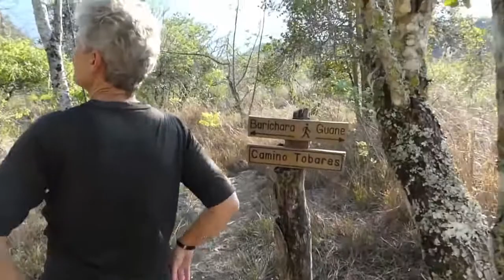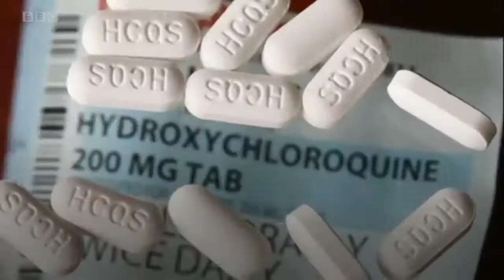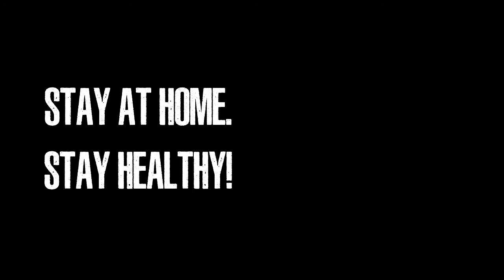Corona - Stuck in Colombia - Week 10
This week we take you for a walk around the property. We also encounter more local wildlife.